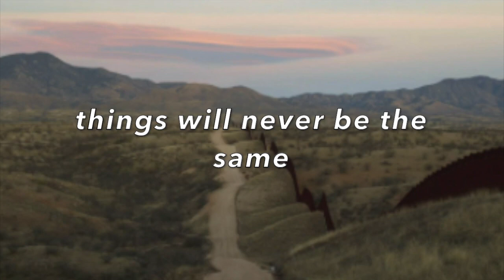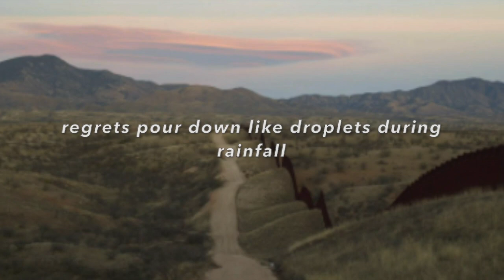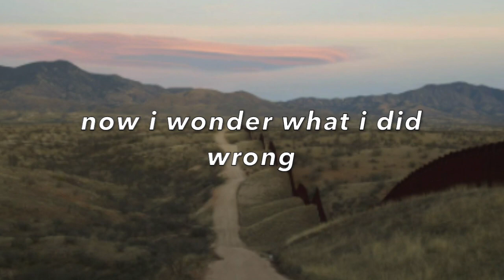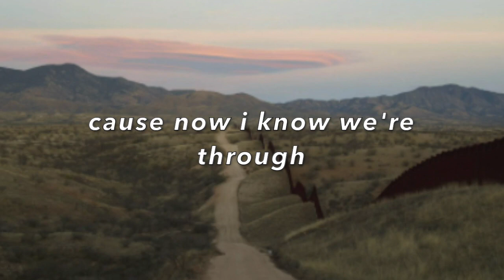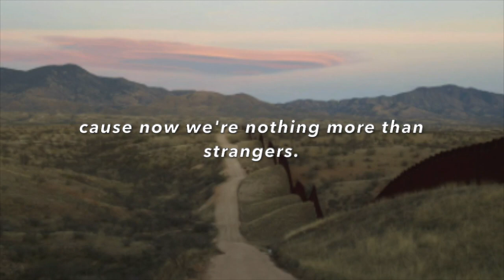strangers- original by riley thompson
i wrote this song in about 3 days,, it's not perfect, but i enjoy it.